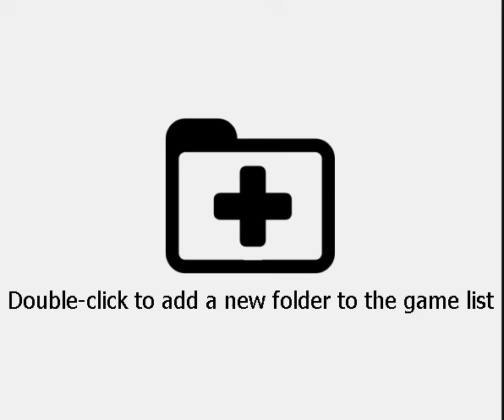Pokemon Super Mystery Dungeon(3DS)(U)(ABSTRAKT) - PT(Pt 1)(07-12-22)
Ampharos can stay confident.
Ampharos puede seguir confiando.
Pharamp peut rester confiant.
Ampharos kann zuversichtlich bleiben.
Ampharos può rimanere fiducioso.
Ampharos kan vertrouwen blijven houden.
Os Ampharos podem permanecer confiantes.
Амфарос может оставаться уверенным в себе.
전룡는 자신감을 가질 수 있다.
電龍可以保持自信。
デンリュウは自信を持っていられる。